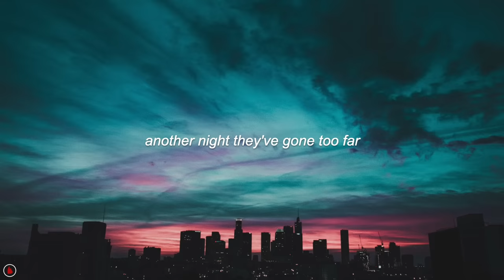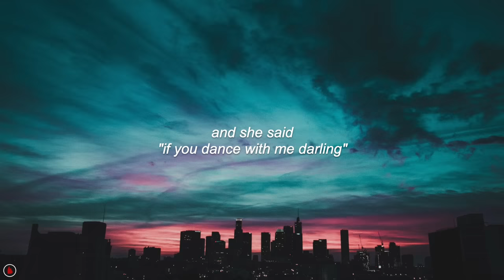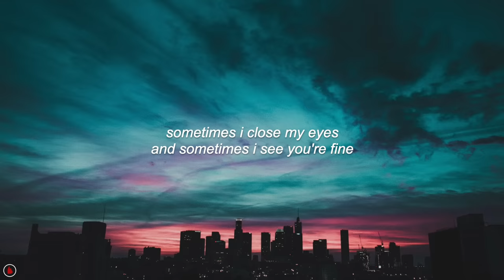Sam Fender - Will We Talk? (Lyrics)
“Now, an energetic new cut has been shared online. ‘Will We Talk?’ opens with distorted guitar effects before Fender pelts out the lyrics: “Blue Monday / Blaring loudly out the speakers / Fluorescent liquid in his beaker / Another night they’ve gone too far.”

The single is described as “a heady blast of high-octane, melody-packed, smash’n’grab rock’n’roll that launches from the traps at full pelt and doesn’t relent until the guitars and a string-section subside three minutes later.”

Along with the new track comes the news that Fender’s debut LP has been delayed. Originally due to arrive on August 9, it has now been confirmed that the date has been pushed back to September 13.” - NME, Tom Skinner, July 3 2019

♪ lyrics ♪

Blue Monday
Blaring loudly out the speakers
Fluorescent liquid in his beaker
Another night they've gone too far
She said
"I don't usually do this kind of thing
Does it change the way you think of me?"
Thinking isn't his forte

"If you dance with me darling
If you take me home
Will we talk in the morning?"

They leave
Weave around the night's commotion
And dodge a Mexican standoff
And catch a cab back to his flat
There's no romance
Sprawled out across the couch
Can't even make his fucking face out
An age old ritual

Sometimes I close my eyes
And sometimes I see you're fine

Nadazy.